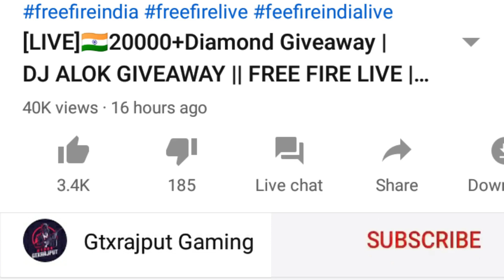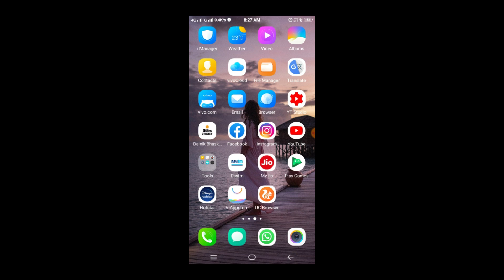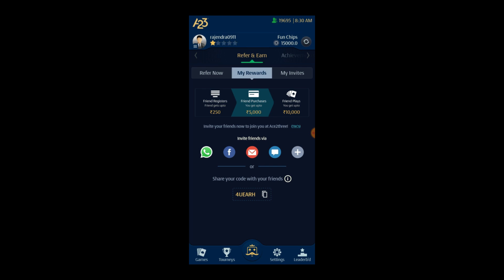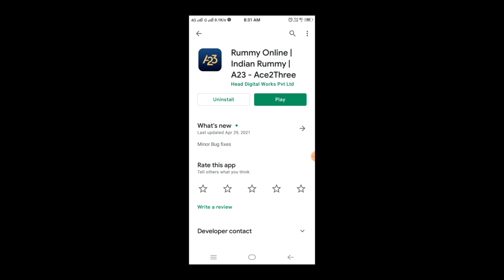Free Fire Unlimiteds Diamonds Redeem Code 2021 l Get Unlimiteds Daimonds in Free Fire Redeem Code